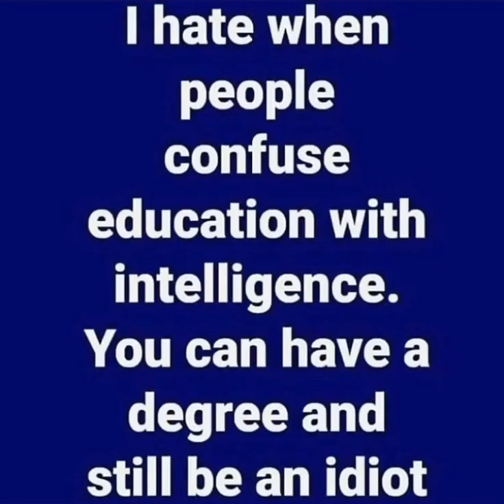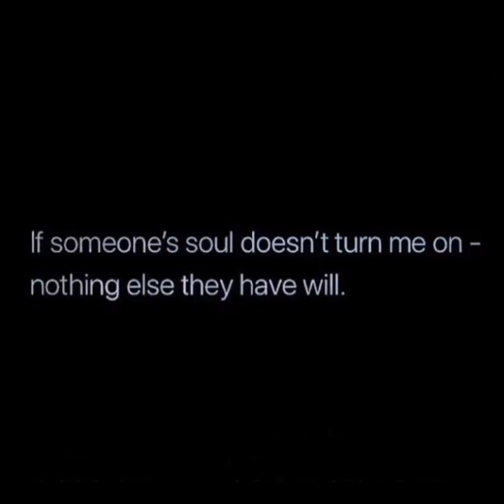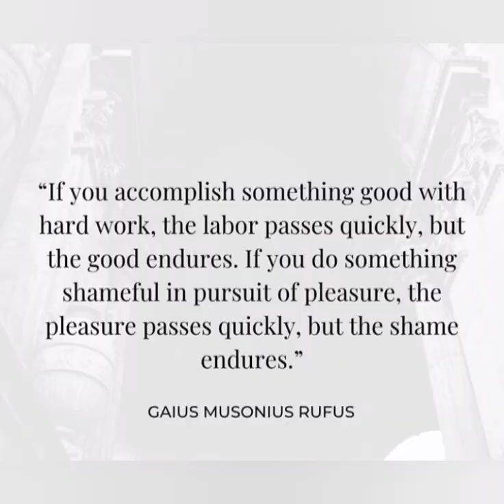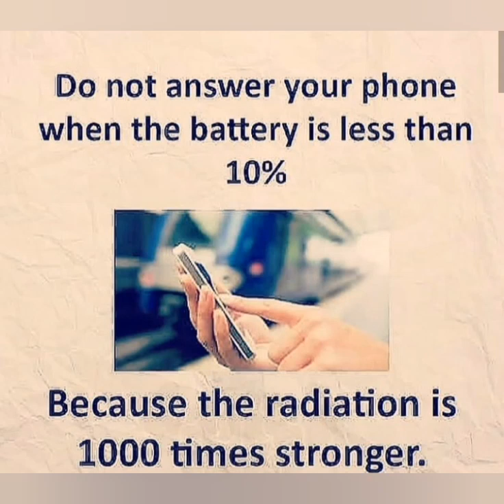see yourself high/share your world knowledge